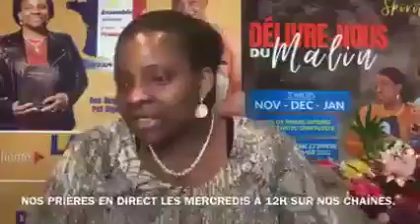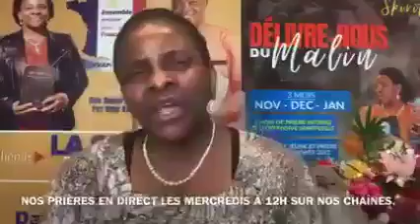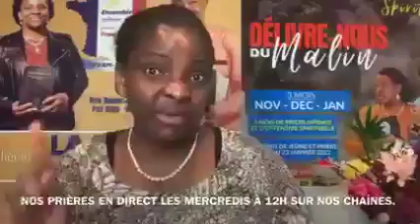TRES BONS CONSEILS A ECOUTER ET IMPLEMENTER